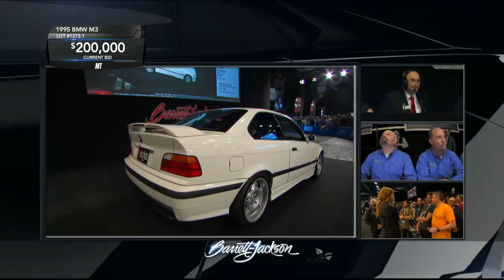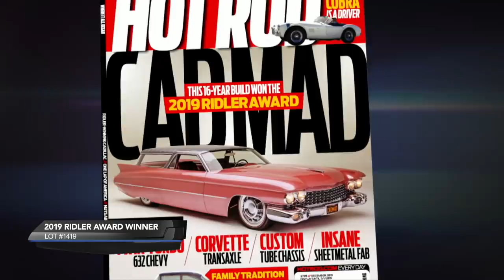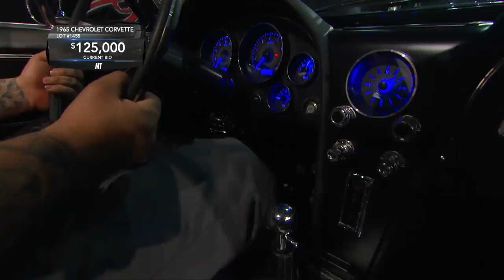SATURDAY BROADCAST - 2020 Scottsdale Auction - BARRETT-JACKSON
A LOOK BACK AT SUPER SATURDAY!

Barrett-Jackson brings you the Saturday, January 18, broadcast of the 2020 Scottsdale Auction, with highlights that included the $3 million charity sale of the first-ever mid-engine Corvette - with General Motors Chairman and CEO Mary Barra onstage for the history-making occasion - the $1-million-plus sales of two 2017 Ford GTs, extraordinary vehicles from the Scott Thomas, Sam Pack and Paul Walker collections, AND the auction of the iconic 1963 Modena Spyder California used as the main “hero car” in the 1980s cult classic film “Ferris Bueller’s Day Off.”

Original Air Date: Saturday, January 18, 2020